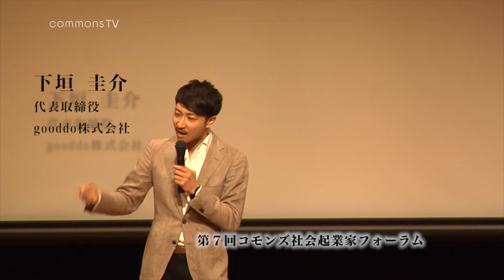第7回コモンズ投信社会起業家フォーラム 下垣圭介さん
コモンズ投信です。
2015年10月3日(土)、東京都文京区にあります文京学院大学仁愛ホール行われたコモンズ社会起業家フォーラム、gooddo株式会社の下垣圭介さんのスピーチをお届けします。

gooddo株式会社
自分の応援したい社会貢献団体を、誰でも、今すぐ、簡単に無料で支援することができるＷＥＢサービスを展開